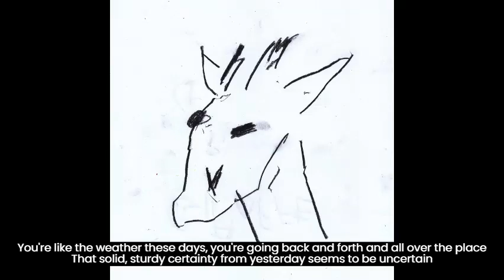뱃사공 (Bassagong) - 너 (You) (Feat. chilly) [Eng sub]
Bassagong 1st EP [Giraffe] track #3 - 너 (You) (Feat. chilly)